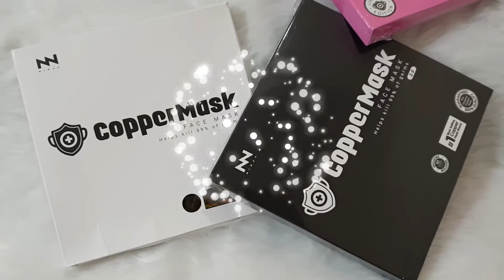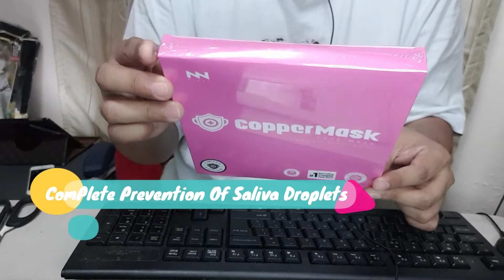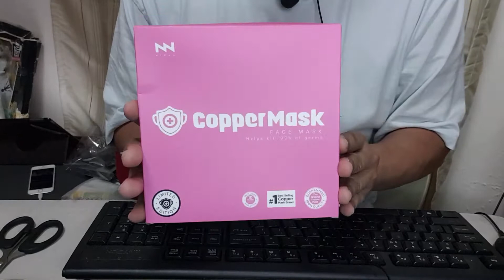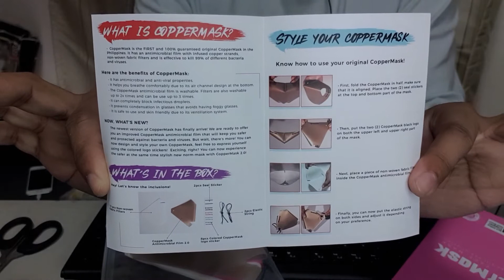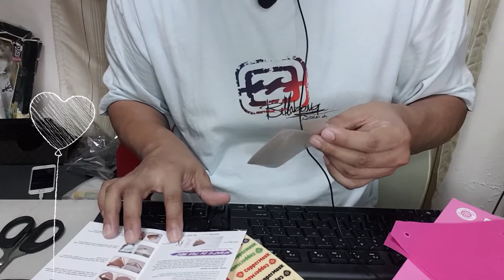COPPERMASK 2.0 UNBOXING, LAKAS MAKA CELEBRITY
Copper Mask 2.0 Unboxing Review

Sabi nila lakas maka celebrity itong bagong trending
na Copper Mask 2.0, Let's give it a try guys !!!

Unboxing
Review
Mask
Trending
Pinoy Vlog
Pinoy Review
Merry Christmas
Philippines
Love
Coppermask.ph